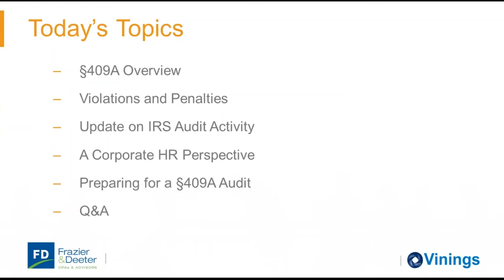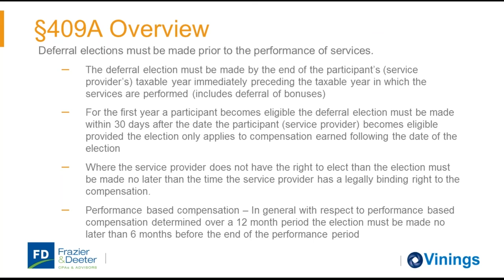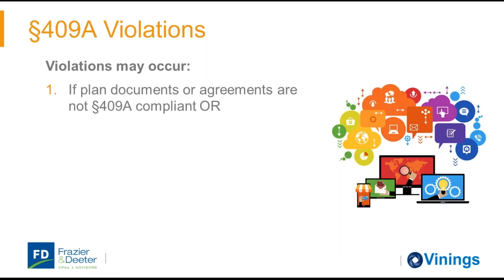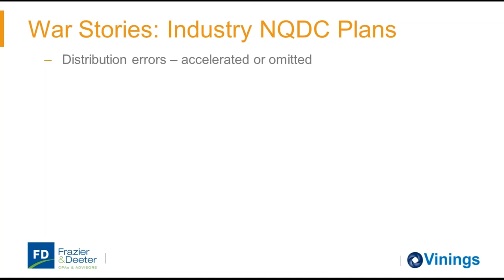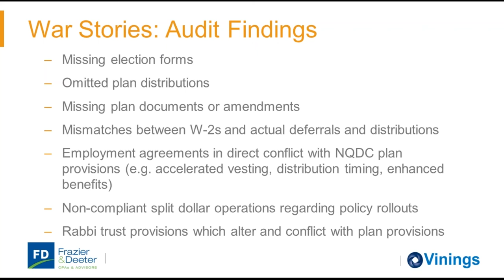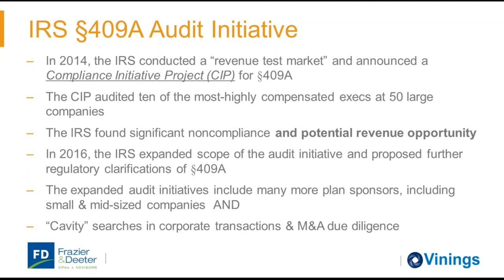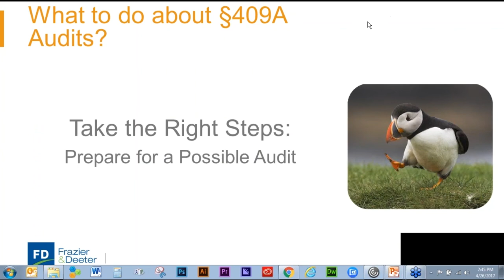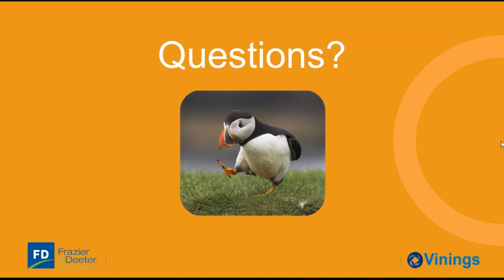Do you know if your Deferred Compensation/Non-Qualified arrangements are at risk?